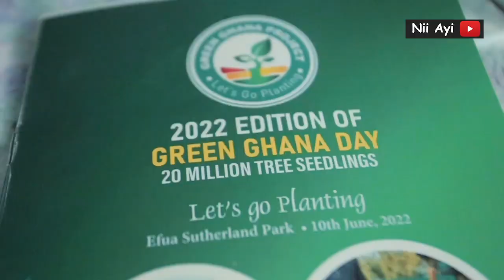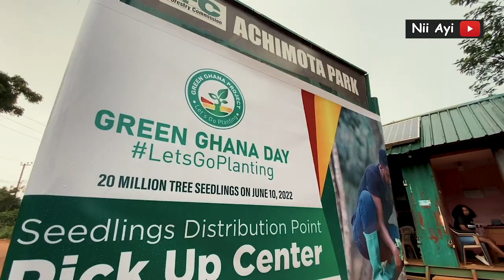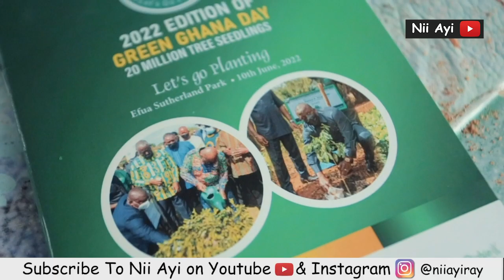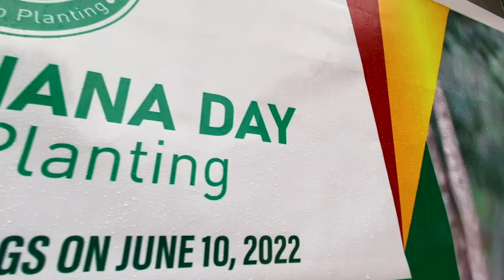20 Million Tree Planting In Ghana Documentary Film | Green Ghana Day | Nii Ayi VISUALS Production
if you’re in Ghana and need a photographer please contact Niiayivisuals…

 We shoot fashion campaigns, influencers campaigns, engagement, weddings, parties, documentaries, Drone Piloting, e.t.c - get in touch